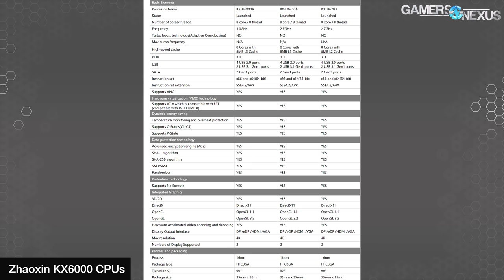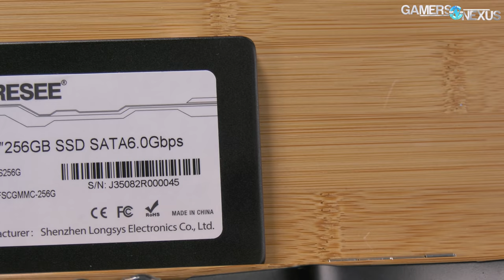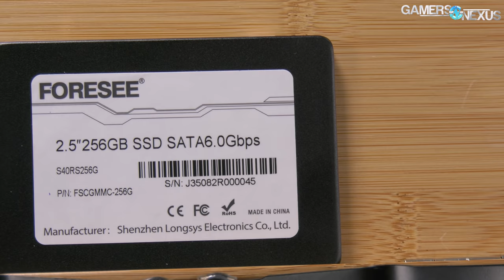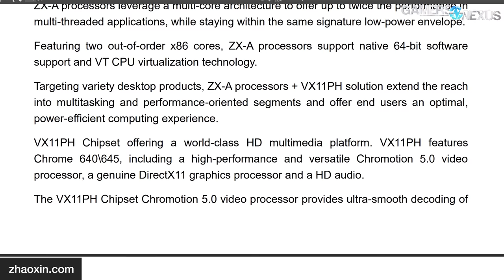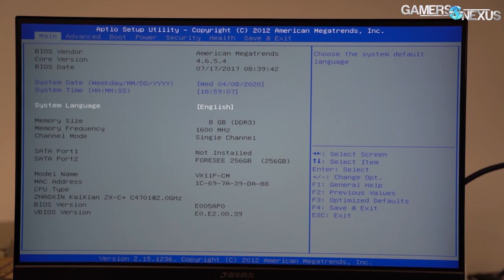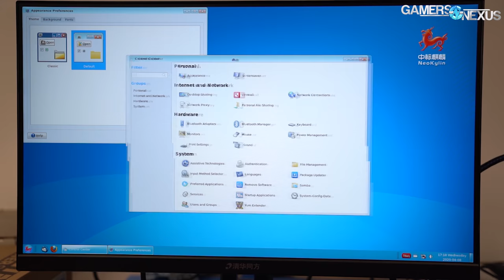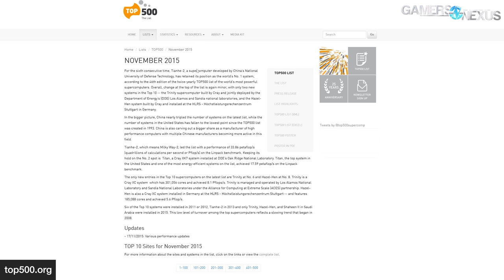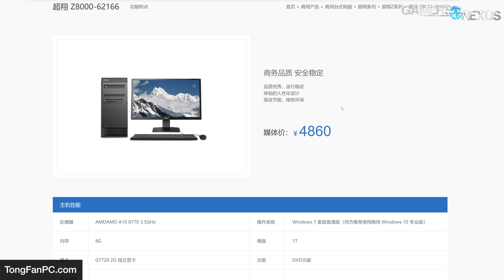Chinese Pre-Built PC Review: ZhaoXin CPU + Knock-Off Windows OS, ft. NeoKylin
We're reviewing a pre-built computer bought in China, the THTF TZ561-V3, which features a custom Linux build (NeoKylin) and a ZhaoXin X86 CPU.

Our review of the THTF system goes a lot deeper than just talking about the pre-built's component quality and pricing: We deep-dive on Chinese Linux distributions and Windows knock-offs, talking about NeoKylin, Ubuntu Kylin, Linux Kylin, Galaxy Kylin, and the differences between them. We also resurrect the topic of the ZhaoXin CPUs, an x86 CPU made in cooperation with Via and Centaur, cutting AMD and Intel out of the conversation. The THTF system can't be bought in the US, but it's not a particularly good deal in Asia, either. This system is clearly targeted at future government use, as Intel and AMD will soon be barred from the systems in use by officials. Consumers can still buy parts from foreign companies, but the agencies will be unable to do so, and so we see the emergence of ZhaoXin and boxes like the THTF TZ561-V3.

00:00 - Initial Overview of China's CPUs
04:29 - THTF System Specs & Pricing, ft. Lenovo
08:00 - Simple System Benchmarks
12:00 - Government Motive for This PC
13:42 - Inside the System, PCIe Routing, & Chipset
16:45 - S3 GPUs & C640
19:27 - Thermal & Power Tests, BIOS
21:30 - Monitor, Keyboard, Mouse
23:00 - History of China's Operating Systems
32:50 - Conclusions

Editorial, Research: Patrick Lathan
Host: Steve Burke
Video: Keegan Gallick, Andrew Coleman